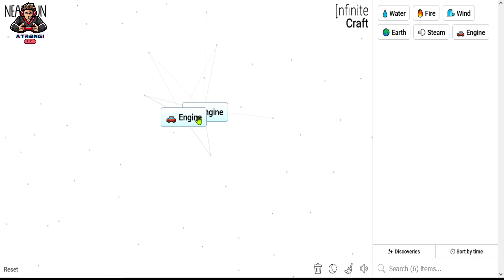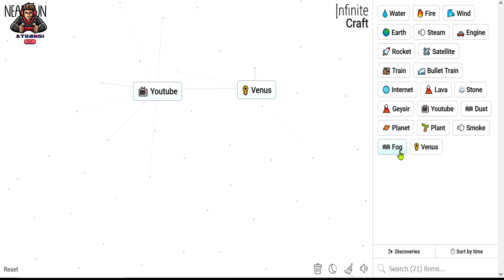How To Make Subscribe In Infinite Craft | Infinite Craft Challenge